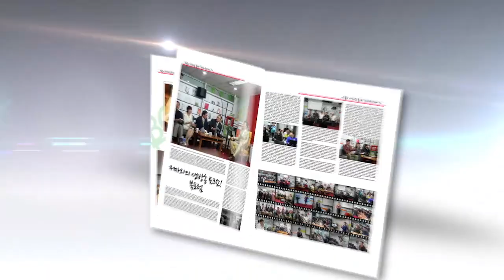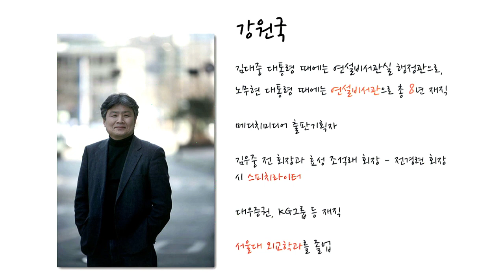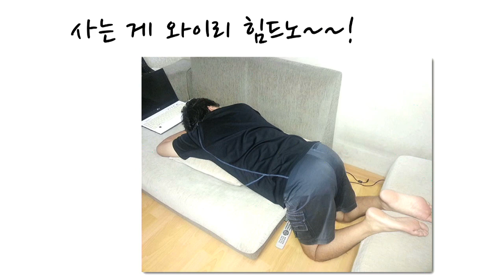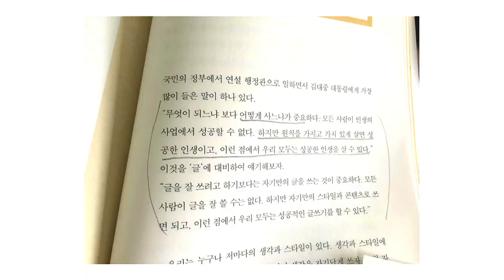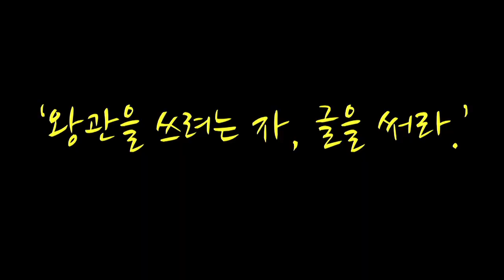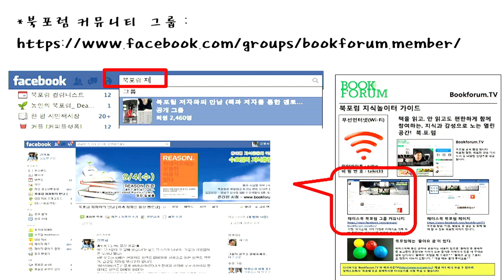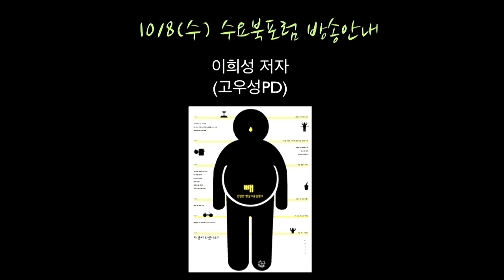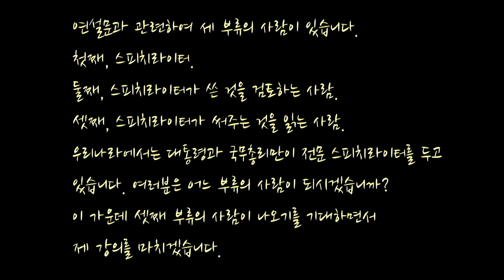[북포럼 361회] '대통령의 글쓰기' 강원국 저자만남 141001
"어떻게 써야 사람의 마음을 움직이는가"

혹, 글만 잘 쓰거나 생각만 많은 사람은 아닙니까.
여러분은 글과 행동이 함께 하는 사람입니까.
사람의 마음을 움직이는 글은 과연 어떤 점이 다를까요.

다수의 마음을 모으고 난국을 돌파해야 하는 대통령의 말과 글에서
바로 그 실마리를 찾을 수 있을 것입니다.

북포럼 361회에서는 ‘대통령의 글쓰기’ 강원국 저자를 모십니다. 김대중 대통령 때에는 연설비서관실 행정관으로, 노무현 대통령 때에는 연설비서관으로 재직하며 8년간 대통령의 말과 글을 다듬었던 저자는 두 대통령을 통해 어떻게 하면 가장 쉬운 말로, 가장 많은 공감을 일으킬 수 있는지를 직접 체감하고 배웠습니다.

저자가 전달하는 대통령 글쓰기의 핵심 노하우란 과연 무엇일까요?
이념과 사상을 초월하여, 저자의 관점을 진하게 나누는 시간 갖고자 합니다.

재미와 의미가 공존하는 시간, 함께 해주시지 않겠습니까?

1부 7:30~7:50 톡스(톡쏘는 스토리) '유태인 부모의 자녀양육법' 유태인 연구소 LTL 사무소 김상목 소장 15분 발표 - 비즈토크 이혜숙 대표 진행

2부 8:00~9:30 북톡스 '대통령의 글쓰기' 강원국 저자만남 & 생방송토크

3부 9시 30분서부터는 저자와 참관자들과의 자유로운 스탠딩파티 뒷풀이

- 간단한 식음료와 함께 합니다. 저자의 사인회 및 자유로운 사진촬영이 있겠습니다.

** 참여형 지식공동체 북포럼은 무료로 진행되고, 편견없이 저자와 참관객의 다양한 관점을 느끼는 열린 공간이니, 누구나 환영합니다. *^^*

[강원국 저자]

국민의 정부와 참여정부에서 8년 동안 대통령의 말과 글을 쓰고 다듬었다. 김대중 대통령 때에는 연설비서관실 행정관으로, 노무현 대통령 때에는 연설비서관으로 재직했다.

대통령은 말을 통해 자신의 뜻을 밝히고 나라를 이끌어간다. 그리고 그 말은 글에 기초한다. 저자는 두 대통령에게 어떻게 하면 가장 짧은 시간에, 가장 쉬운 말로, 가장 많은 공감을 일으킬 수 있는지 직접 배웠다. 또 두 대통령이 어떻게 말과 글을 통해 다수의 마음을 모으고 난국을 돌파해갔는지 현장에서 체득하고 조력했다. 김대중 대통령은 문구 하나하나를 직접 다듬어줬고, 노무현 대통령은 불러서 앉혀놓고 토론하듯 가르쳤다. 연설문을 쓰는 일은 단지 글을 쓰는 것에 그치지 않는다. 연설하는 사람의 생각하는 방식과 말하는 방법을 배우는 기회이기도 하다. “총칼로 집권한 대통령이 아닌, 국민의 마음을 얻어 집권한 대통령들 밑에서 말과 글을 배웠다.”며 “두 대통령과 함께해서 행복한 8년이었다.”고 저자는 회고한다. 이 책은 이런 배움의 결과물이다.

청와대 시절 외에도 대우 김우중 전 회장과 효성 조석래 회장이 전경련 회장이던 때에 스피치라이터로 일했고, 대우증권과 벤처기업, KG그룹 등에서 주로 글 쓰는 일로 20여 년 동안 밥 먹고 살았다. 전주에서 태어나 서울대 외교학과를 졸업했다.

[2부 저자만남 PD & MC]

- 김영서(PD)
책만 보는 바보, 김PD

- 오승건(MC)
달리는 야생작가
소비자상식사전 '정말 그런 거야?' 저자

- 이혜숙(MC)
교육을 축제로 만드는 edu-creator

- 김종현(MC)
항상 사람을 먼저 생각하는 인사쟁이

** 페이스북 커뮤니티 "북포럼 저자와의 만남" **

(오프참관) 강남구 신사동 595-1 안국빌딩 6층 지식카페 G나루 ( 압구정역 3번출구, 압구정CGV 좌회전, 600m 직진, 1층이 프라이드어학원인 회색건물/미병원 맞은편) 약도